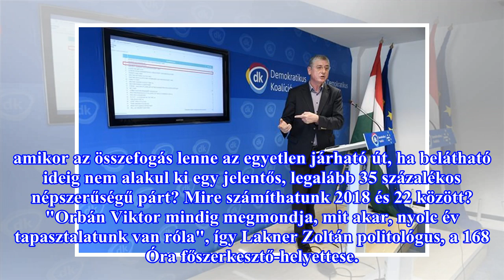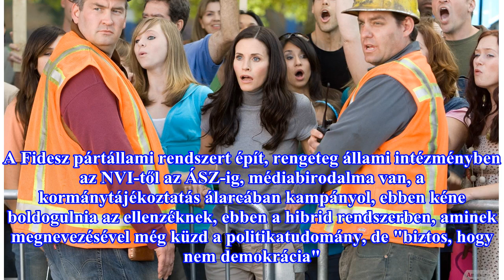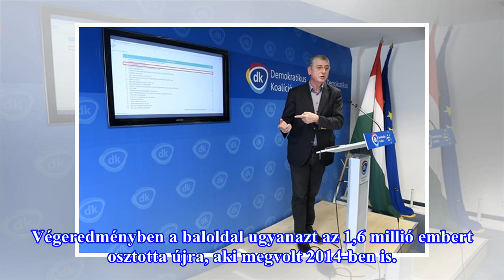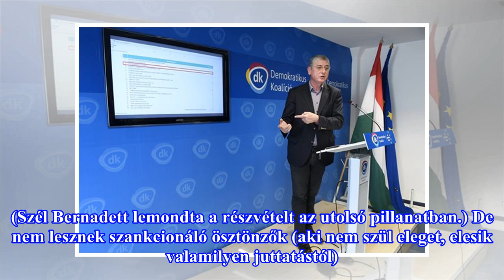„Ez nem demokrácia” – levonták a szakértők a választás tanulságait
Miért bíznak a magyar választók egy olyan választási rendszerben, amelynek elemeiről elismerik, hogy egy pártnak hoznak hasznot? Miért nem készül fel az ellenzék az egyetlen lehetséges taktikai eszközre a választáson idejében, hanem csak két héttel a választások előtt próbál lépni? Miért a versengés...